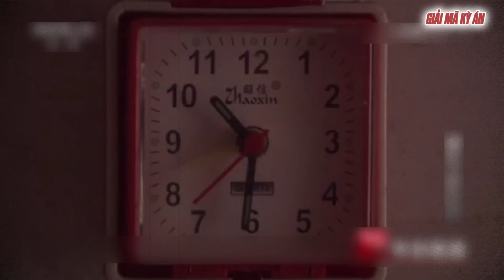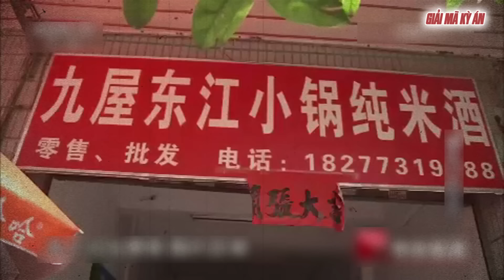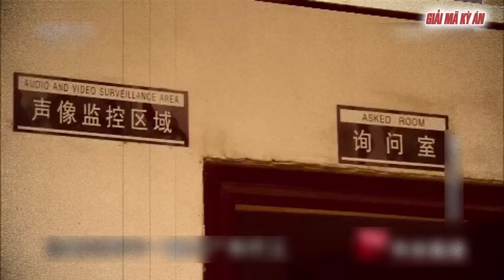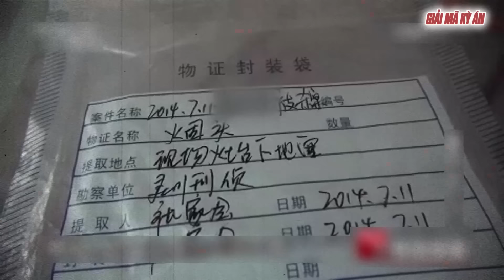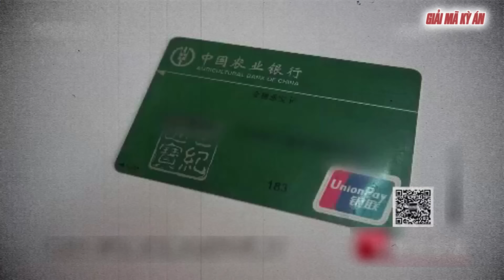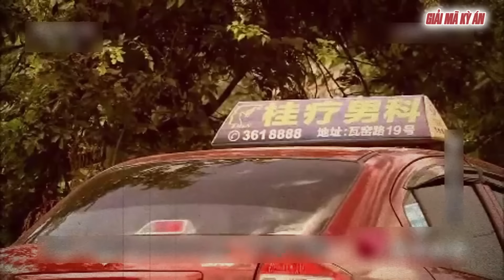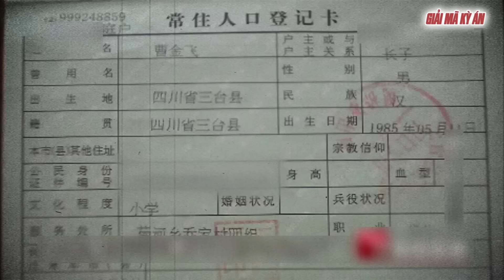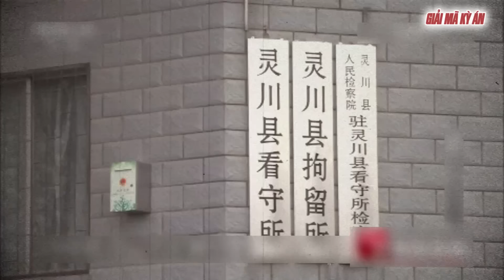Kỳ Án Trung Quốc | Án Mạng Trong Tiệm Làm Tóc Và Tâm Lý Đổ Lỗi Của Kẻ Biến Thái | Giải Mã Kỳ Án